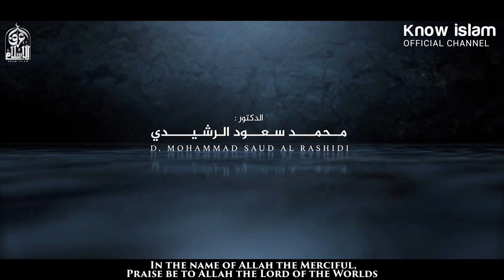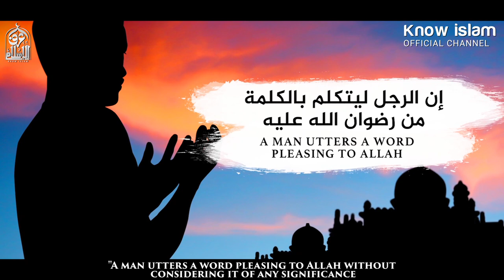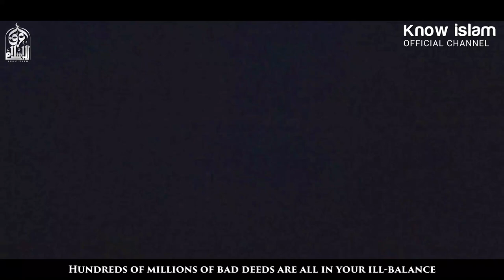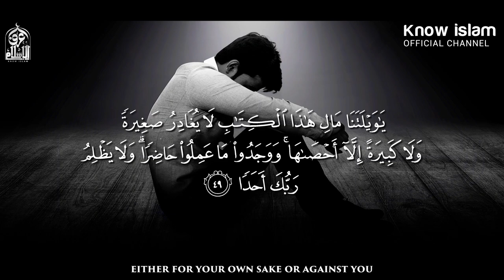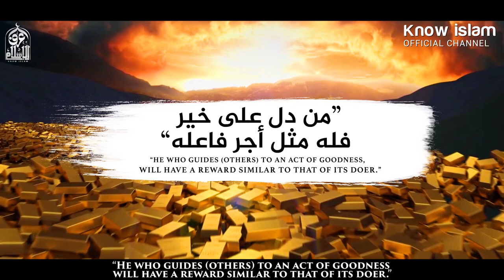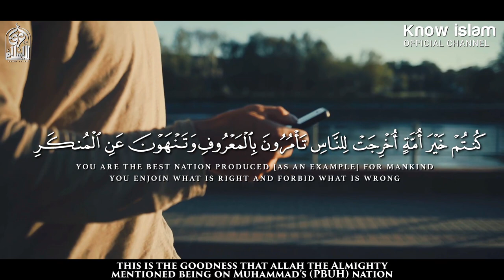صدقني من أهم وأعظم الرسائل التي ستسمعها في حياتك || فيديو قوي جدا _ الدكتور محمد سعود الرشيدي